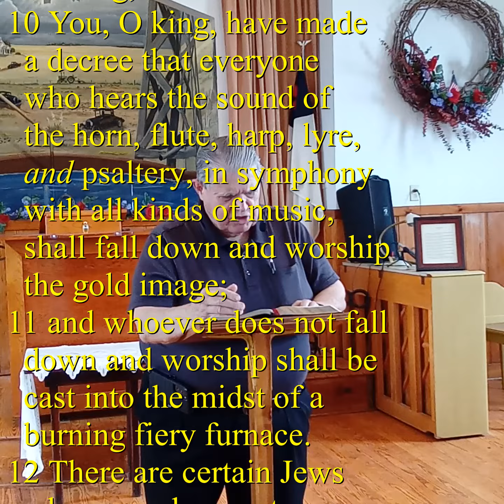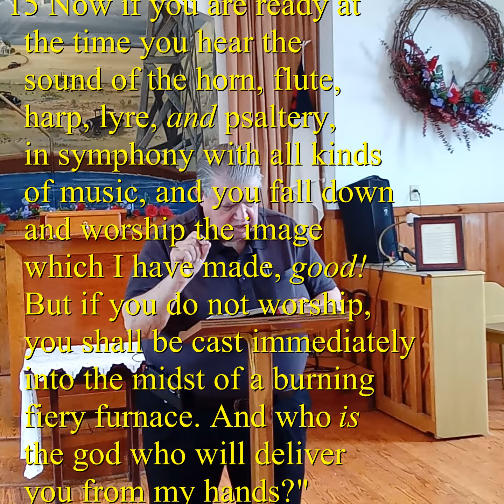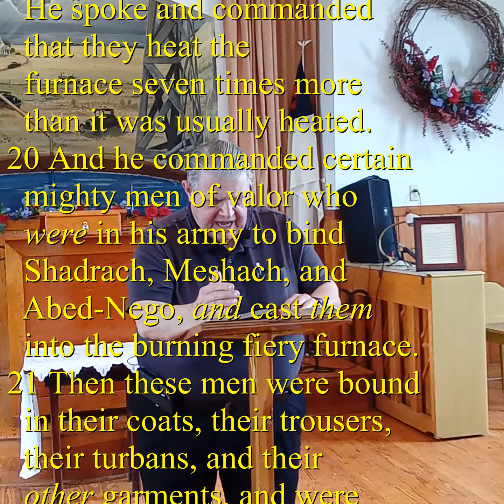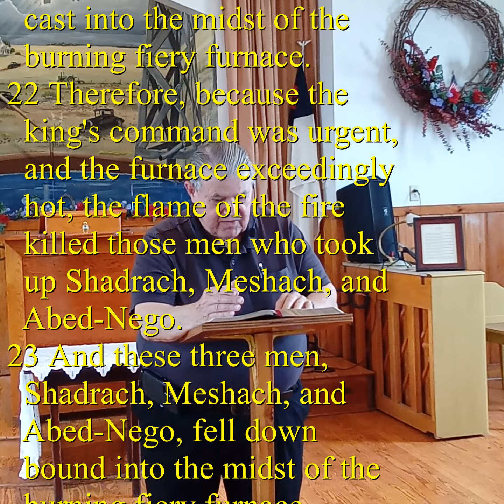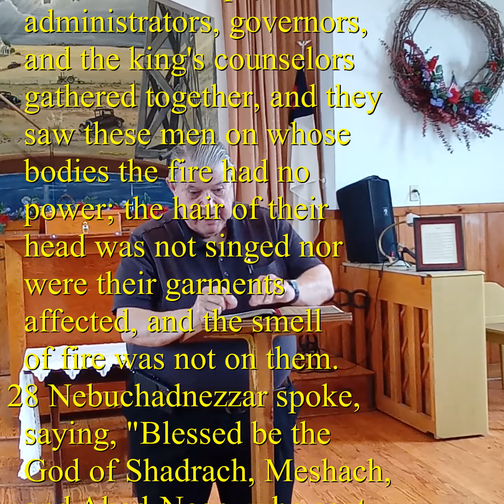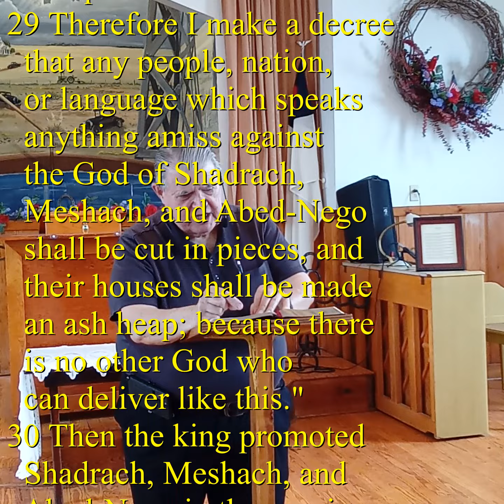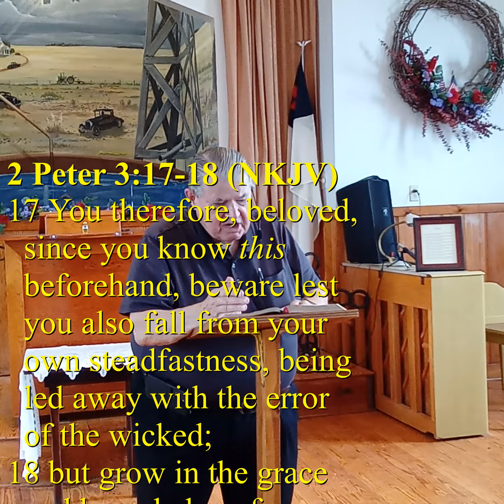Message for Forrest Community Church for June 23, 2024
Message for Forrest Community Church for June 23, 2024 entitled "Walking In the Fire" found in Daniel 3:8-30